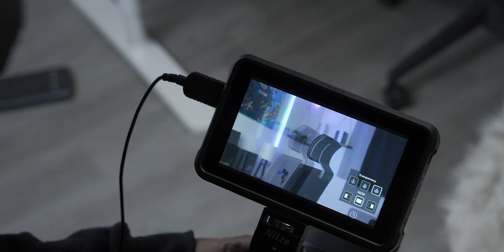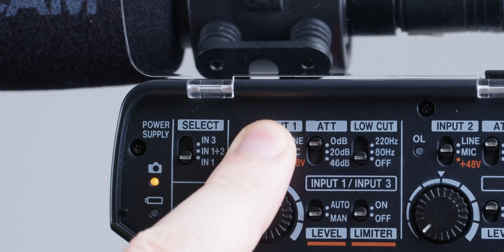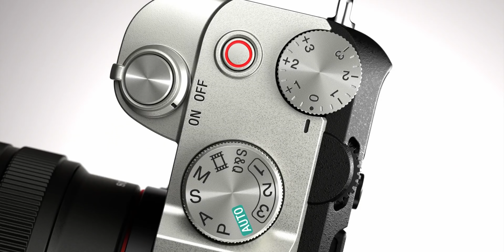DJI MINI 3? Firmware für a7 IV, R5/R6! 800mm Hammer von Nikon! SONY 24-70 2.8 GM II im April?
Dieses Video wurde ohne Unterstützung eines Herstellers oder Händlers, vollständig in Eigeninitiative produziert, die Produkte haben wir selbst gekauft oder uns zum Vergleich geliehen.

00:00 - Intro
00:56 - Sony PZ 16-35 f/4
01:41 - Sony Firmware a7 IV
03:00 - DJI Mini 3
04:07 - 512GB Speicherkarten
04:34 - Nikon Firmware
05:04 - Nikon 800mm f/6,3
05:52 - Canon Firmware
06:35 - Atomos Firmware
06:56 - Fuji Firmware
07:27 - Laowa 20mm Shift
07:54 - Gerüchteküche